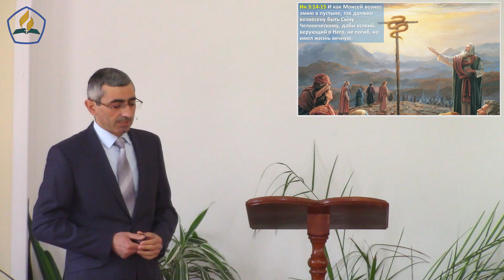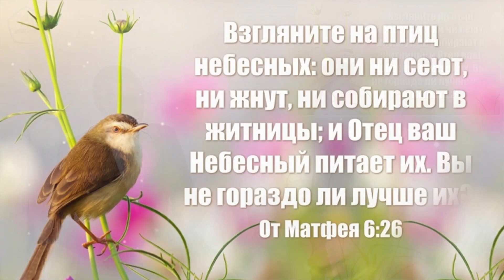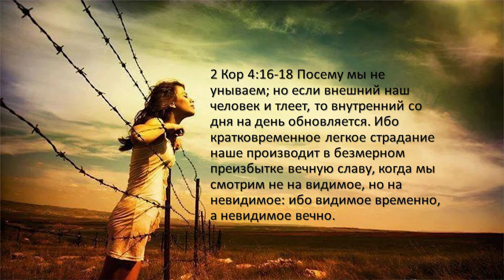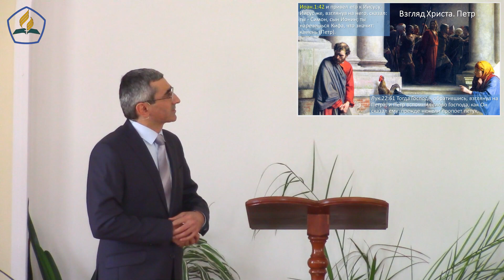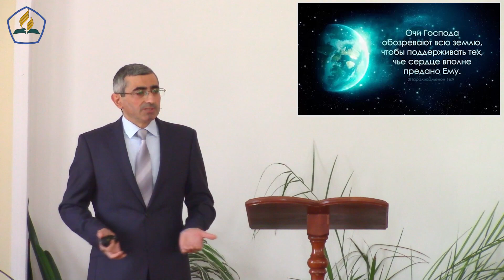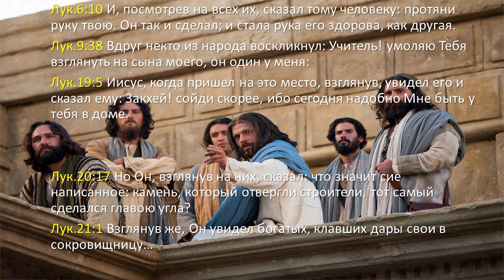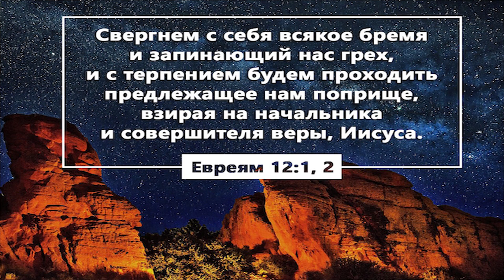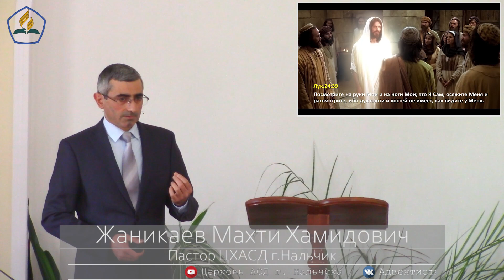"Смотреть на Христа" | Жаникаев Махти. Запись проповеди за 30.11.2019.